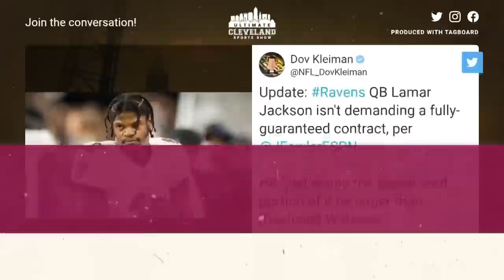Report: Lamar Jackson wants more guaranteed money than Cleveland Browns QB Deshaun Watson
Lamar Jackson is looking to become one of the highest-paid NFL players ever. After failing to agree to terms on a contract extension with the Baltimore Ravens, the 2019 NFL MVP is hoping to find the contract he wants on the open market.

The expectation around the league has been that Jackson wants a fully-guaranteed contract. When the Cleveland Browns signed quarterback Deshaun Watson to a five-year deal worth $230 million fully guaranteed, it was viewed as the mark that Jackson wanted to meet in his next contract.

Lamar Jackson stats (2022): 59.1 ESPN QBR (9th), 17-7 TD-INT, 764 rushing yards
A fully guaranteed contract is viewed as a non-starter for a majority of the league. After Watson signed his deal, NFL executives blasted the Browns. One of Baltimore’s top executives even admitted ownership knew there would be complications at the negotiating table with Jackson once Watson landed the fully-guaranteed contract.

However, it appears there has been a slight exaggeration about the type of deal the two-time Pro Bowl selection wants. While the 26-year-old does want to become one of the highest-paid quarterbacks in NFL history

According to ESPN’s Jeremy Fowler, Jackson isn’t demanding a fully-guaranteed contract. Instead, he is seeking out a multiyear deal worth more than $230 million guaranteed.

If Jackson is seeking to sign a contract with the highest amount of guaranteed money in NFL history, it eliminates several alternatives some have suggested. He could’ve signed a three- or four-year contract worth more than $45 million per season and a large percentage of it guaranteed. However, that wouldn’t put him within the range of $230 million in total value, let alone guaranteed.

Signing a short-term deal would allow Jackson to test free agency again while he’s still in his prime, taking advantage of the skyrocketing NFL salary cap. However, his reported contract demands would only make a long-term deal possible.

It’s still highly unlikely that Jackson finds an NFL team willing to sign him to a contract worth $200 million guaranteed. With no suitors pursuing him in free agency, his only options are taking Baltimore’s best offer or sitting out until Week 10 before signing the non-exclusive franchise tag.